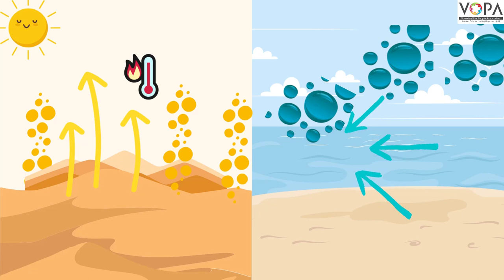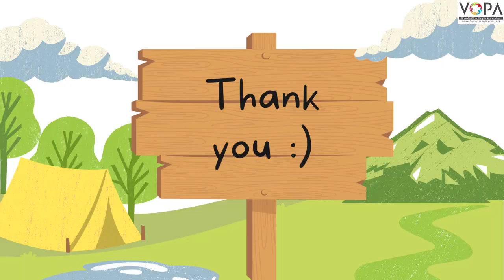5th | English | The Wind Grade | V1 | V-School